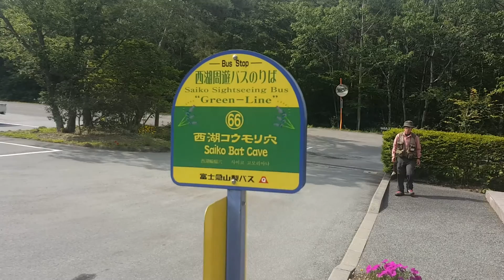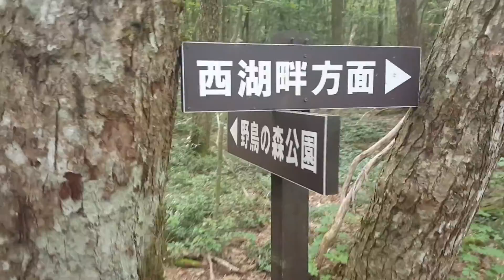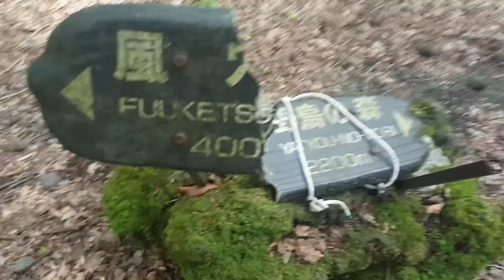Trip to Jukai Suicide Forest Japan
I took a trip to the base of Mt. Fuji and I just had to visit the famous suicide forest.